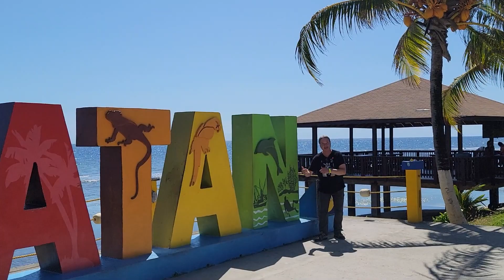MY LANDLORDS POPPED IN TO BREAK THE NEWS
So the house drama has finally come to a close.  I was surprised that the landlord came over to break the news in person.